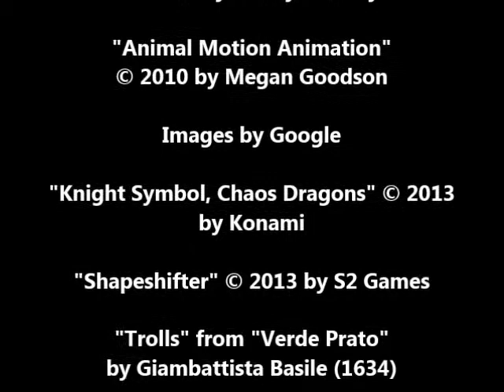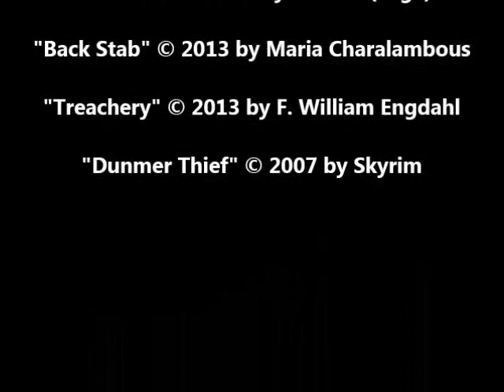Forging of a Knight, by Hugo V. Negron (MPL Book Trailer 176A) (Original Soundtrack Version)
Mooresville Public Library (Mooresville, Indiana) presents a book trailer featuring the fantasy adventure novel, "Forging of a Knight," by Hugo V. Negron.  In this version, the soundtrack is excerpted from the orchestral composition "A Murder of Ravens Descend Upon a Fleet of Angels," from the symphony "Electric Buzzards," (c) 2012 by Daniel E. Buckley, MPL composer.